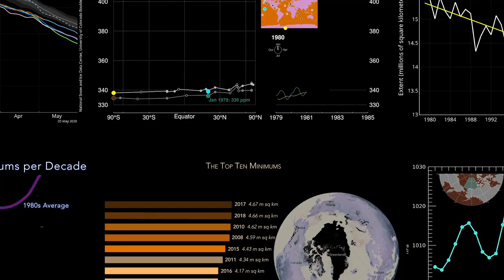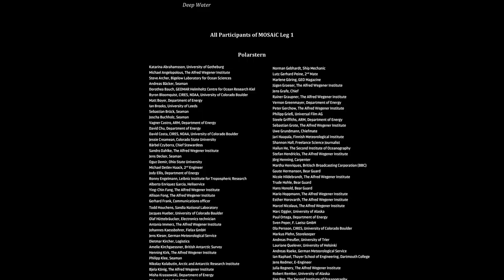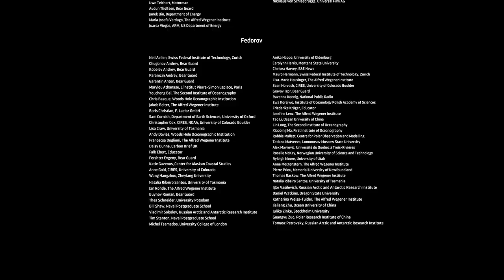Drifting North: Into the Polar Night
A film by Amy Lauren

Step out onto an ice floe in the middle of the Arctic Ocean, and watch as scientists race the fading light to set up one of the most ambitious international climate collaborations ever, MOSAiC. The Multidisciplinary Drifting Observatory for the Study of Arctic Climate launched in September 2019. Led by the German Alfred Wegener Institute, the mission froze an icebreaker into the Central Arctic Ocean, to better understand the remote region and the role it plays in global climate and weather patterns. Drifting North: Into the Polar Night captures the first three months of the yearlong expedition, as darkness descends, storms swirl, and scientists work to gather data from this harsh and unforgiving environment.

This is a 2D version of the show, produced because so many planetariums remain closed due to COVID.

Funded by National Science Foundation grant no. 1839104